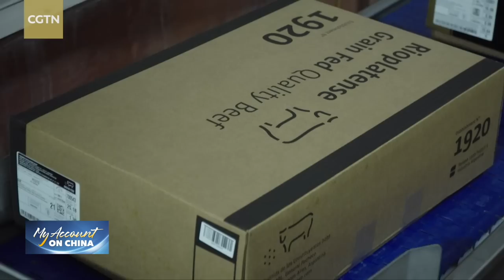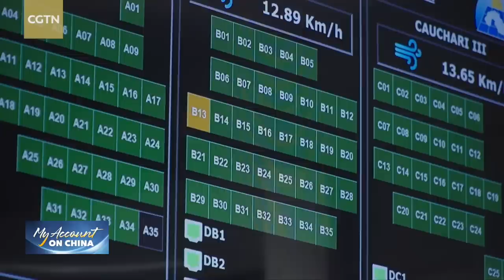China, Argentina: Building A Shared Future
This year, Argentina celebrates 50 years of diplomatic relations with China. CGTN's Dan Williams travels across the country, from the capital Buenos Aires to the extreme northwest, examining its development in areas of agriculture, green energy, and digital economy. He looks at how the deepening ties with China have helped Argentina move toward a better future.